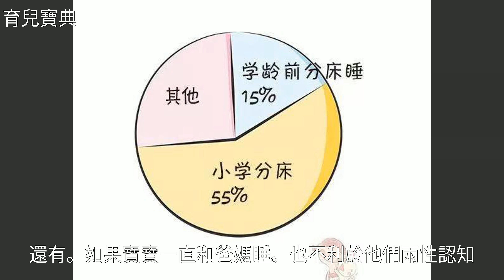寶寶幾歲應該分床睡？醫生：超過這年齡再不分，孩子以後情商低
寶寶幾歲應該分床睡？醫生：超過這年齡再不分，孩子以後情商低寶寶分床睡 小家伙 戀母情結 BALABALA 分房睡寶寶幾歲應該分床睡？醫生：超過這年齡再不分，孩子以後情商低BALABALA 分房睡 小家伙 寶寶分床睡 戀母情結